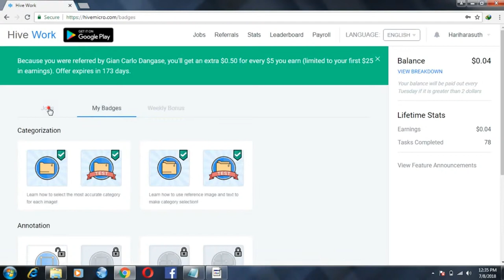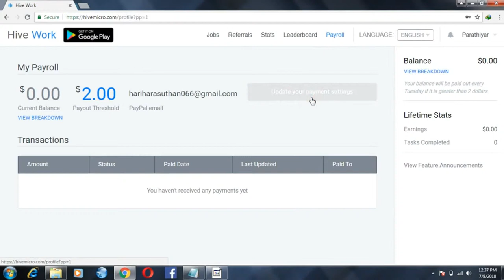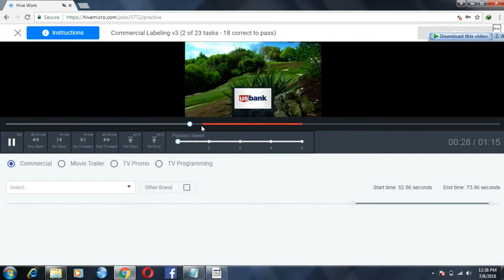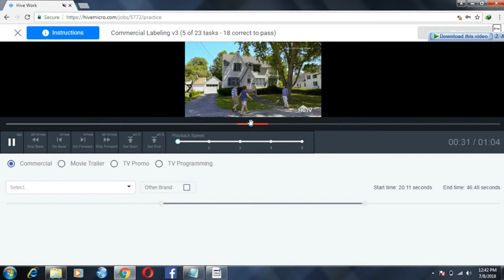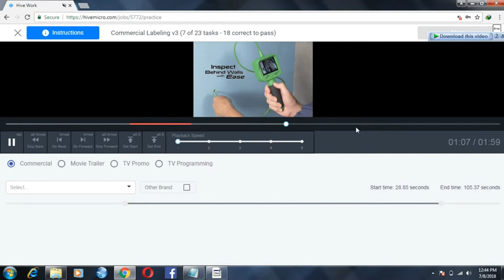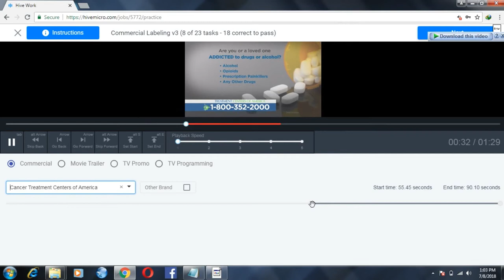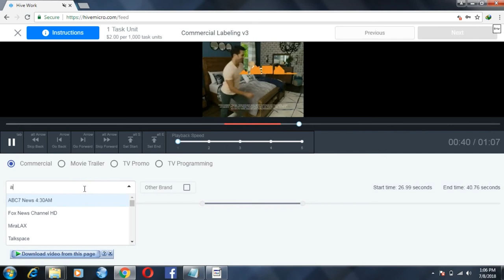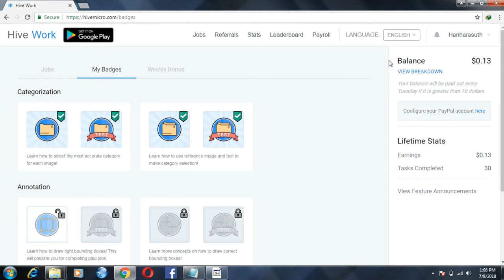Hive work | Video Watch Earn to money Easy Work | One day 10 $ Earning | No Investment| Tamil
Video Watch Earn to money Easy Work to explain

captcha entry video -

url shortner video -

Hive Work
Simple tasks. Real money.
Hive Work allows talented, hard-working people to make extra money through small jobs that can be done from anywhere in the world at any time.